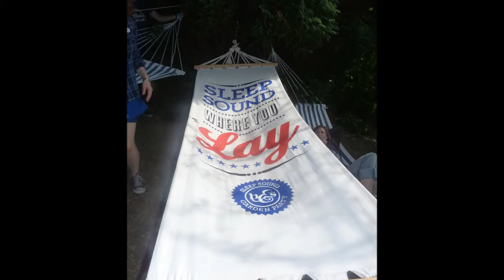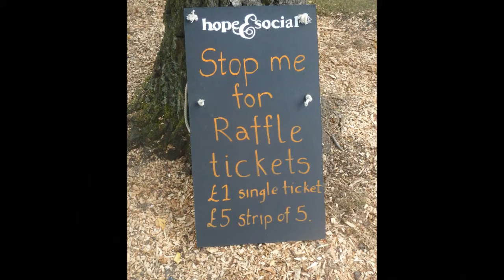Hope & Social Garden Party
Our view of the fabulous Hope and Social Garden Party held recently in Mirfield Yorkshire. Brilliant day :) The music is by rising Irish singer Ruairi de Leastar